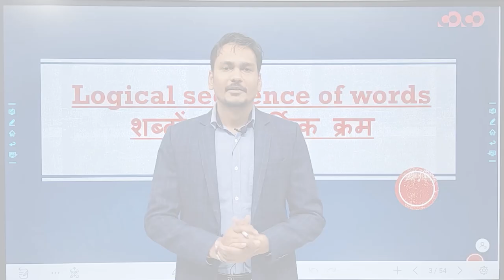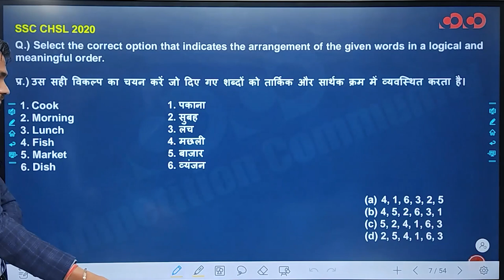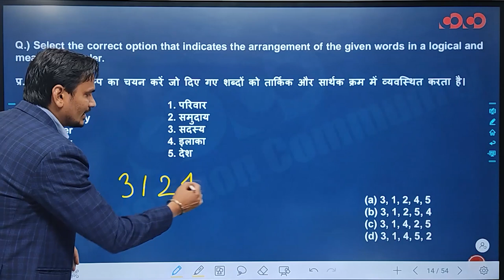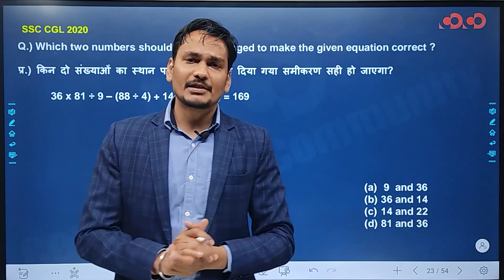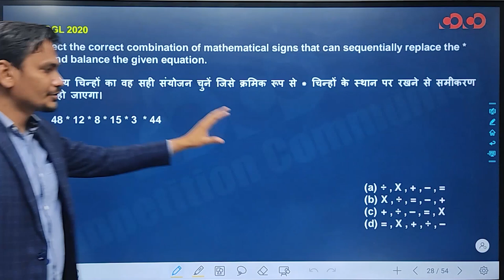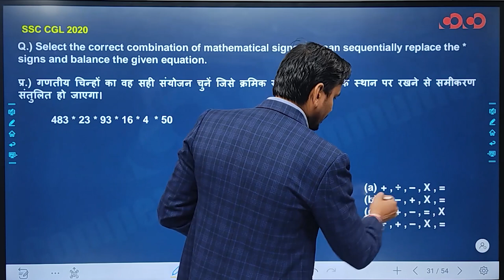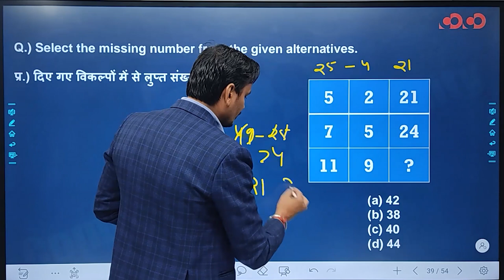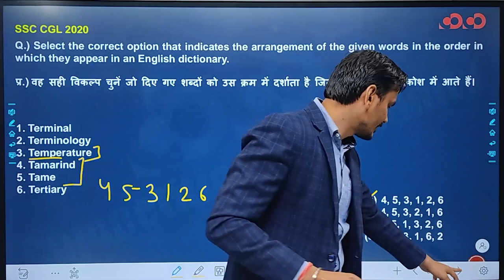SSC CGL/CHSL- Reasoning || Logical sequence of words, mathematical operations, missing number